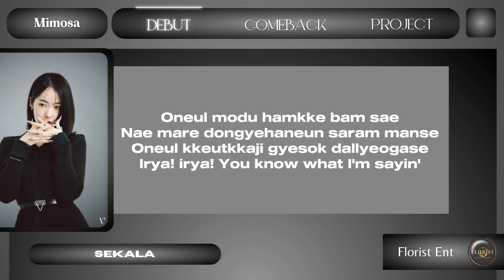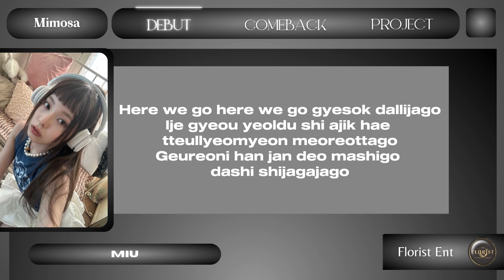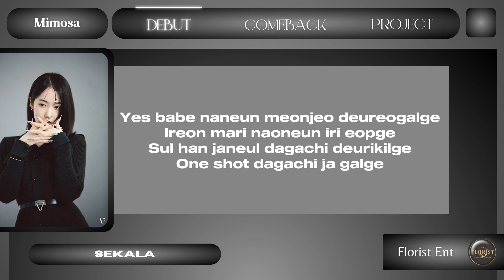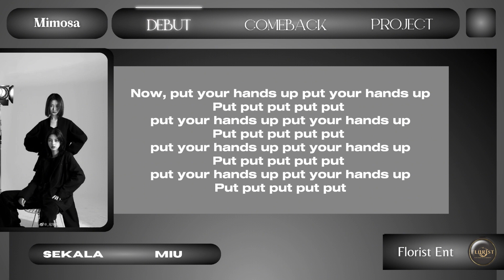« HANDS UP - 2PM » Cover Song by "MIMOSE (MIU & SEKALA" from Florist Entertainment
ՙ𖥸 Name of Cover Duo :
ՙ𖥸 MIMOSE

ORIGINAL BY :
ՙ𖥸 MIMOSE : HANDS UP

CREDITS :
🎥 Video / CCL : Miu
📼 Audio : Miu